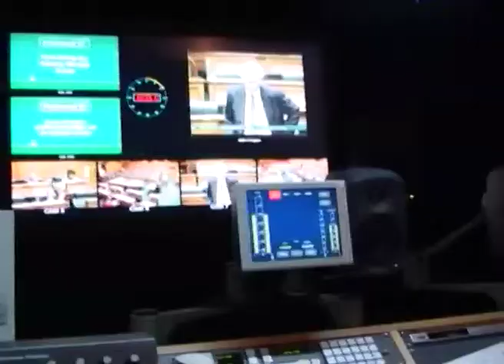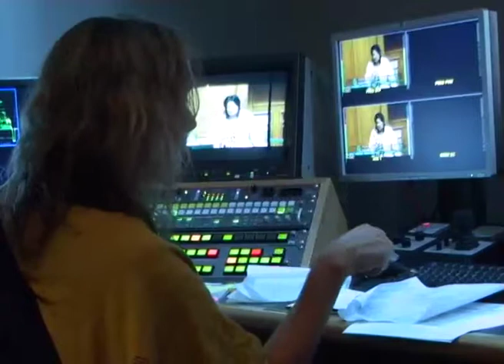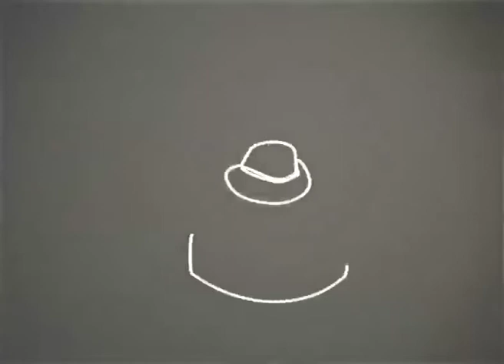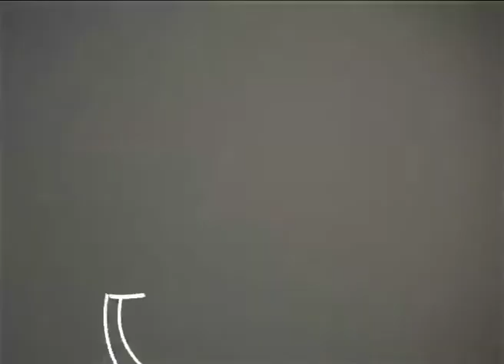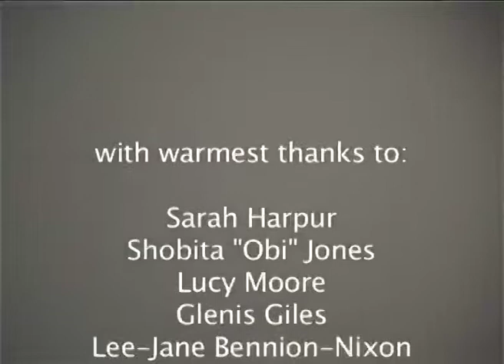"Role Models" - women working in film and tv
Final assignment for my Diploma of Multimedia Design at Natcoll Design Technology Wellington.

After a year at that school, I felt compelled to make a feminist documentary. :P

It's an installment for a fictitious tv show "Role Models - Portraits of Professional Women"

Contains some motion graphics/animation sequences to offer commentary on the interviews. The flicker is supposed to suggest old silent movie titles -- my tutors felt it was very old-fashioned to make a documentary where you were actually supposed to listen to the interviewee for more than 5 seconds at a time.